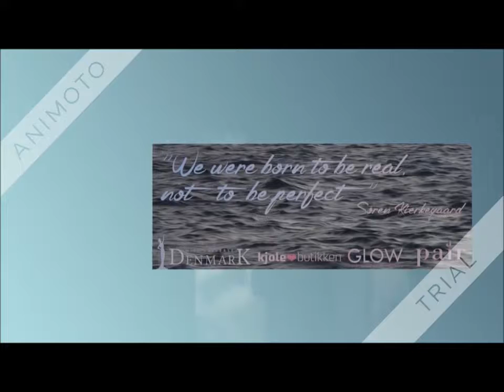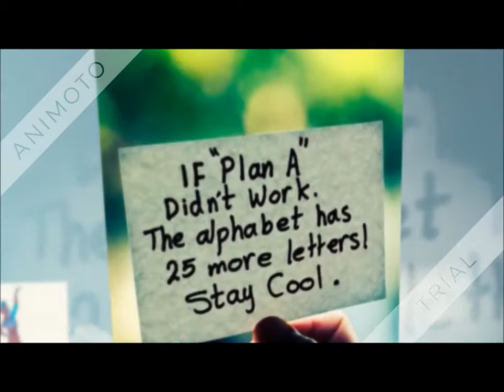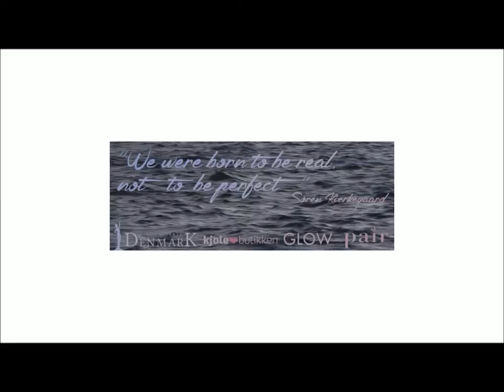Klaudia Parsberg - Miss Universe Vejle 2015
Klaudia Parsberg - Miss Universe Denmark 2015
First Runner up and First Princess.

Photo Credit: Miss Klaudia, Miss Universe Denmark, Miss Earth, Miss Mette for video clips ,Owner of Screenshot Photos.